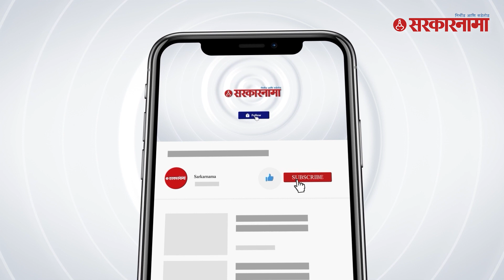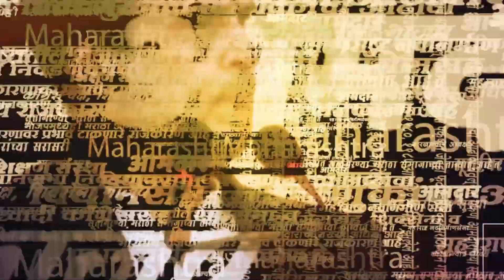Balasaheb Thorat यांचं Satyajeet Tambe यांच्यावर जाहीर भाष्य | Politics | Maharashtra | Sarkarnama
काँग्रेसचे ज्येष्ठ नेते बाळासाहेब थोरात यांनी राजीनामा दिल्याने पक्षातील मतभेद पुन्हा एकदा समोर आले आहेत. अशातच थोरात यांनी सत्यजीत तांबे आणि नाशिक शिक्षक-पदवीधर निवडणुकीवरून मोठं भाष्य केले आहे.

(NS_SM_0223)